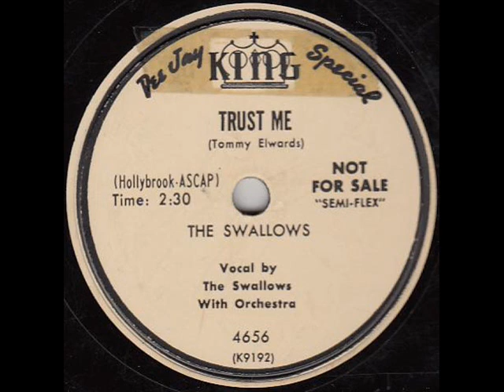SWALLOWS Trust Me 1953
Smooooth!